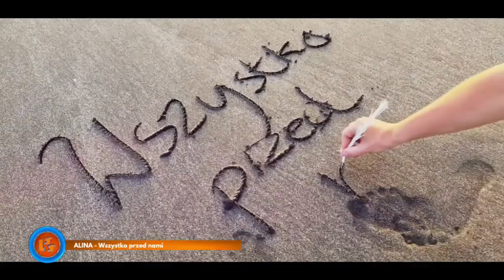Notowanie 700 cz. 2 - 12.09.2021